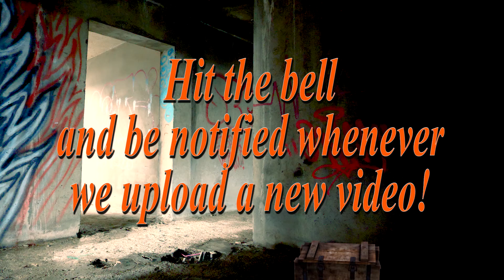PUBG BATTLEDUDES - S01E04 - QAnon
PUBG Mobile Battledudes is your source for "REAL LIFE PUBG ACTION"

$$$ Real Life Battle Royale $$$ looting and fighting so real you will think you are watching a game!
Battledudes go up against QAnon!